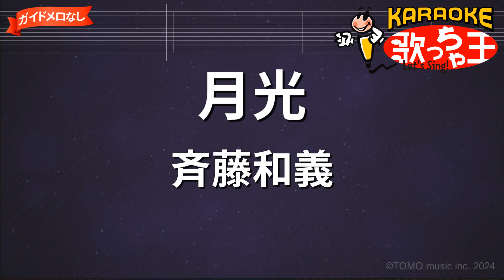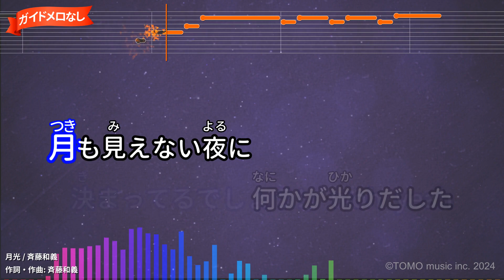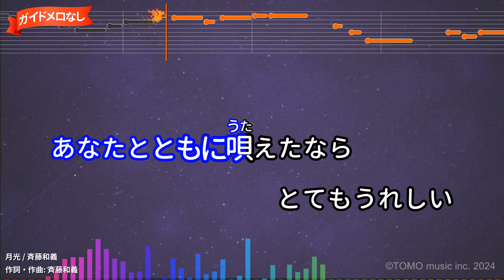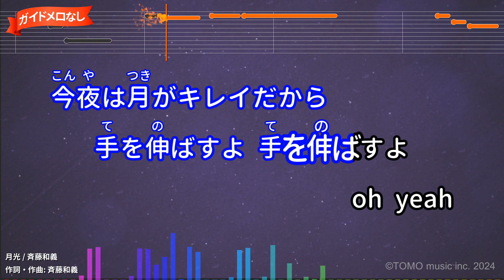【ガイドなし】月光/斉藤和義【カラオケ】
CX系ドラマ「家族のうた」主題歌
作詞：斉藤和義/作曲：斉藤和義
2012年05月02日リリース